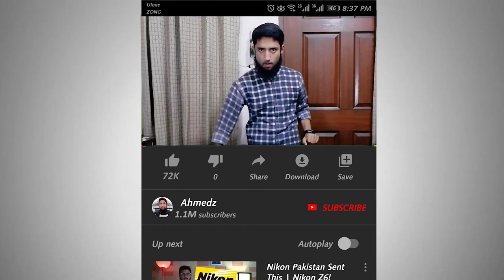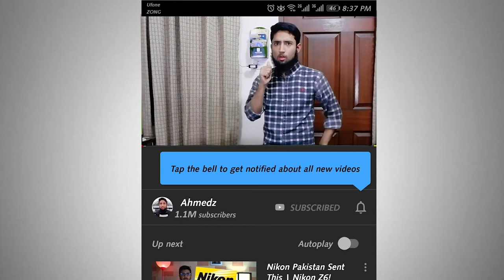Best DSLR Mobile Lens Unboxing and Review 2020 - Ahmedz | Smartphone Lenses - 12x Zoom Lens